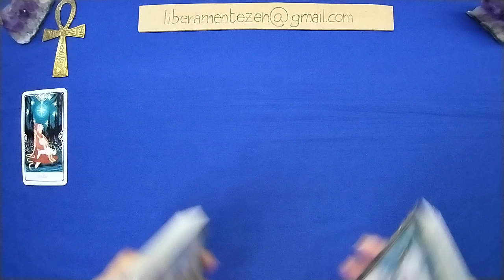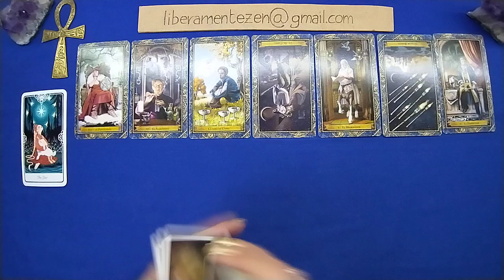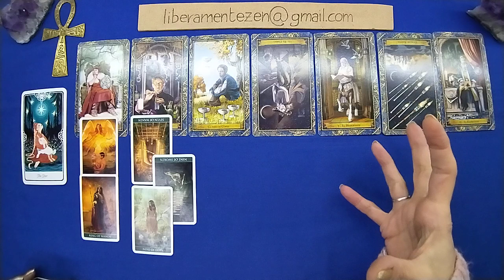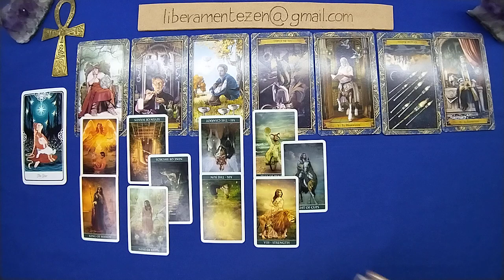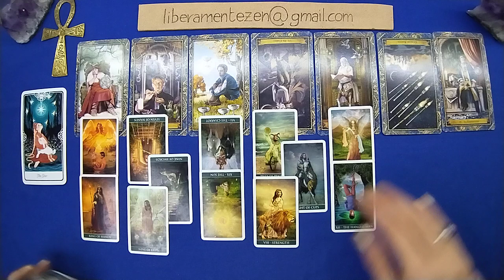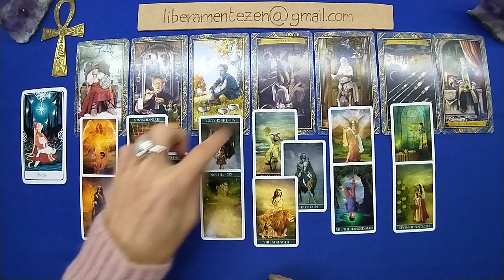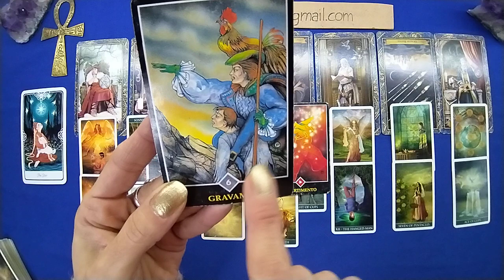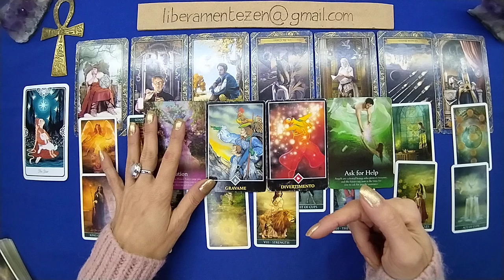SCORPIONE 💼 Lavoro DICEMBRE 2023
Buon ascolto.